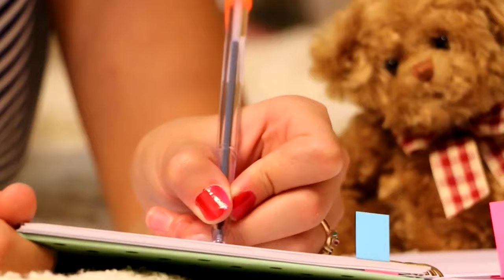free hd video no copyright,royalty free stock footage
free hd video no copyright -  download no copyright free video background download free music background video
Our extensive library of stock media content includes over 7600 free stock footage and motion graphics clips, and we're continuously adding more
Free Business Background Photos
Discover completely free video clips for website backgrounds, music videos, promo videos, ads and more
 of software before, but after using Free HD Video Converter Factory 6